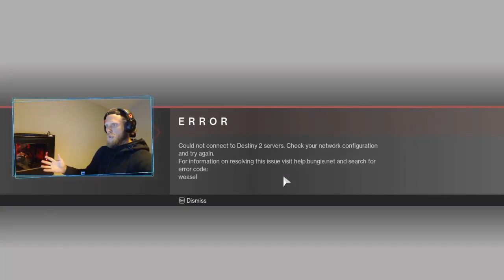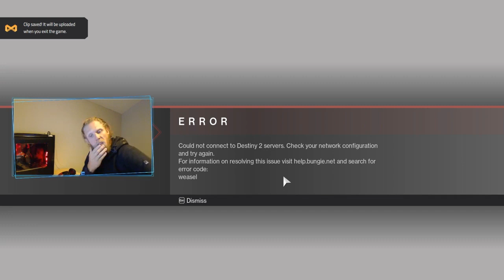So this happened to me in the strike on the first day of shadowkeep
Got off to a rocky start on destiny 2 shadowkeep. The servers were not kind to me at all. Sorry for the sound which is sorted now and video quality as it downloads funny as stream labs won't record my stuff for some reason